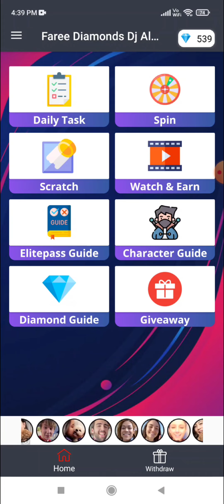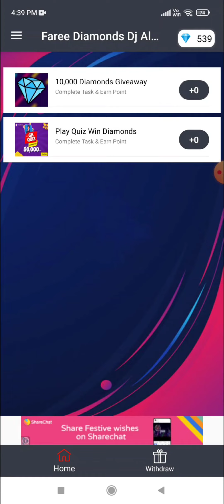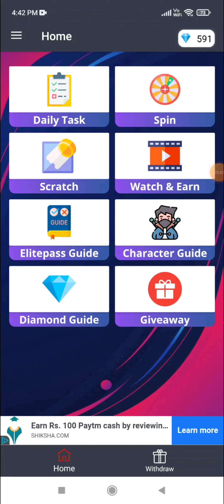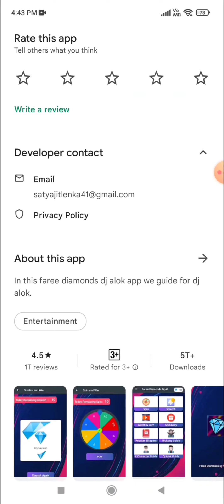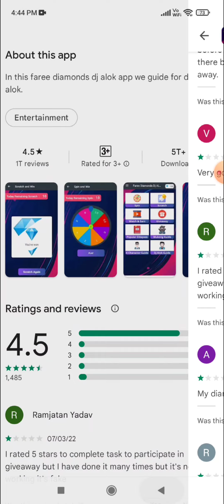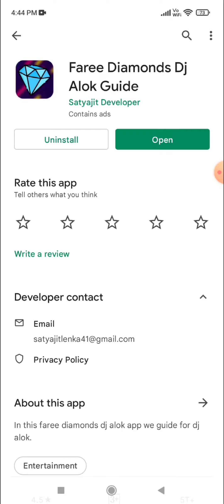Faree Diamonds Dj Alok Guide app real or fake | free diamonds | Garena free fire | Tech Lover DK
Hello viewers

In this video i am going to tell you about a app named faree diamonds dj alok guide